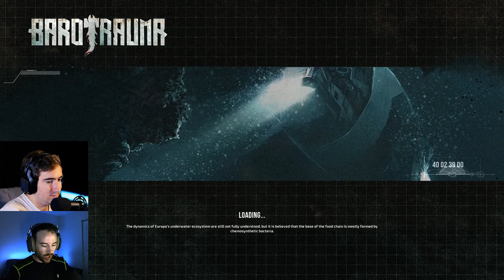Barotrauma Coop Gameplay : Sailing the Seas of the Unknown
Barotrauma Gameplay : Sailing the Seas of the Unknown
How far will these two go to fully complete a mission? Will they sink or float? Watch to find out!

Show us your support by hitting that 👍!

Come hang out with us on discord! We have a real silly-goose time!

We'll play it and give your channel a shout out!